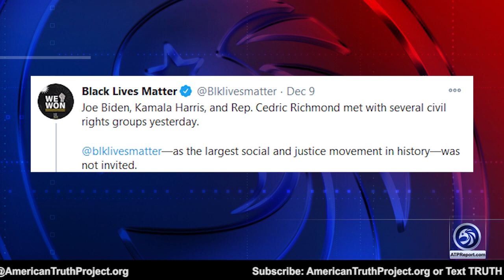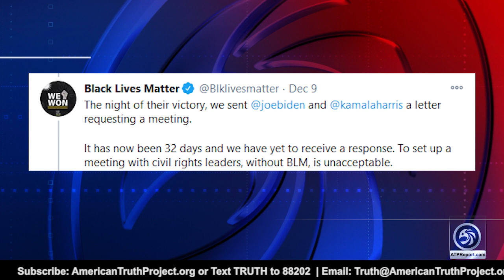BLM Wants to Tear Down America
ATP Report Production - In this episode of the APT Report, Barry Nussbaum is interviewing Clare Lopez, Founder of Lopez Liberty LLC. Barry and Clare discuss how the United States' manifestation attempted coup d'etat is not only aligned internally but also with a broader globalist view of where the world should be going, which is to destroy the Westphalian nation system institution to convert to a globalist centralized authoritarian controlled world.